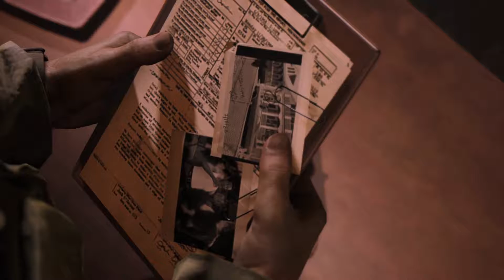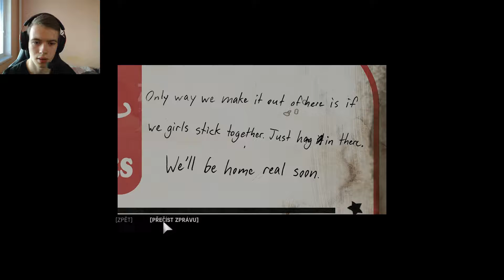Překvapení | Mafia 3 E04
Čau lidi, v tomto díle nás čeká překvapení...

PC Sestava:
Intel Core i5 8400 Coffee Lake
RAM 16GB DDR4
NVIDIA GeForce GTX 1050Ti 4GB GDDR5
M.2 PCIe NVMe SSD 256GB + HDD 1TB 7200 otáček